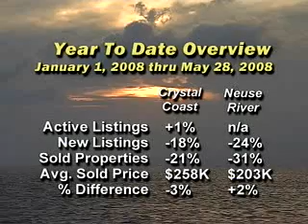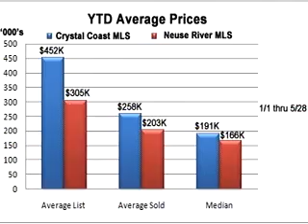Crystal Coast Real Estate Market Trends & Analysis- June 1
Coastal North Carolina's only video news report covering all aspects of the real estate market place